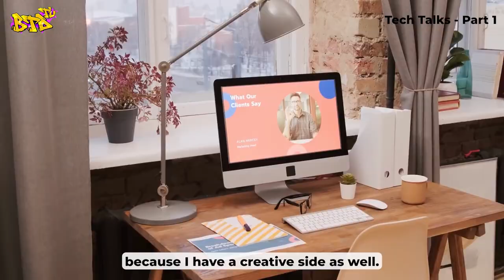Tech Can Change Your Life | Tech Talks | BTD Tv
Welcome To BTD TV.

In this episode of BTD TV, our panel today consists of guests with over 20+ years of cumulative experience in the tech field and have built and scaled tech brands.

Watch these inspiring stories and learn how you can build your career in the tech industry yourself.